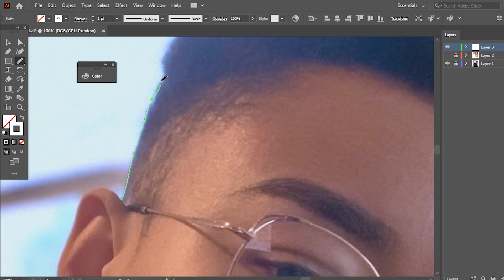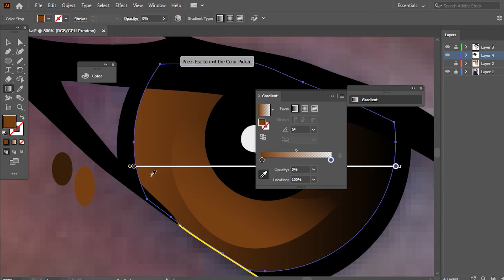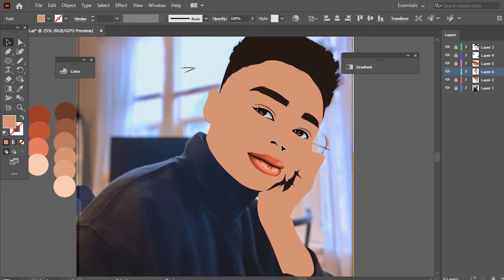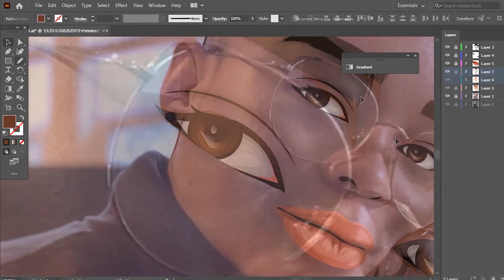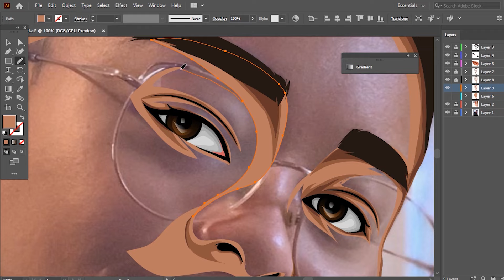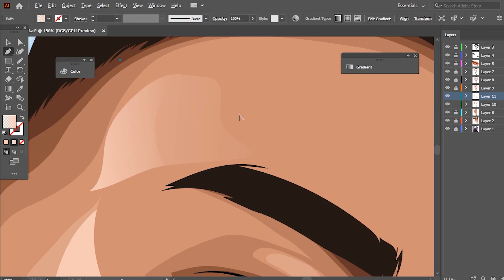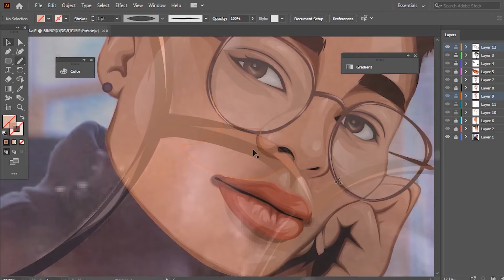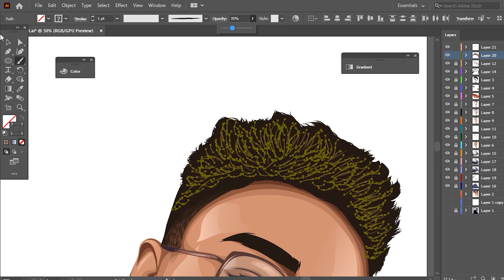How To Draw Digital Art 🎨 Portrait Illustration in 10 min ✨️ Vector art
Hello everyone,
In this video tutorial, I'll show you how to create Vector art in illustrator easily.

illustrator
وکتور